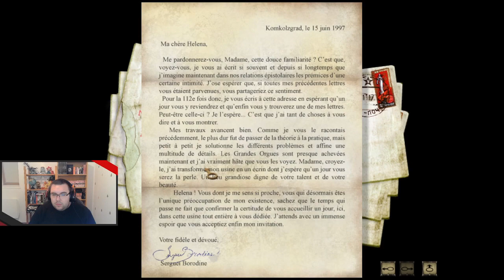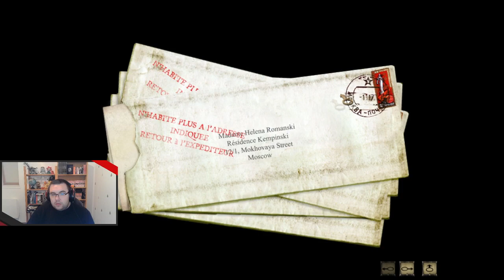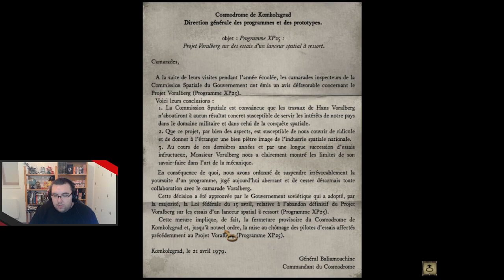Syberia - 04 - La Grande Komkolzgrad